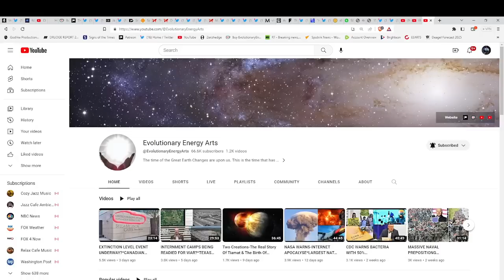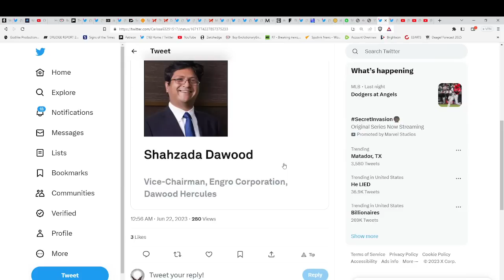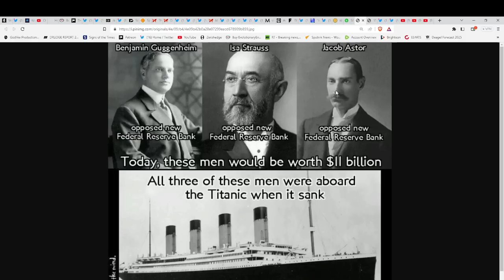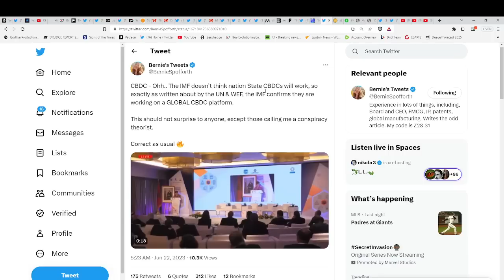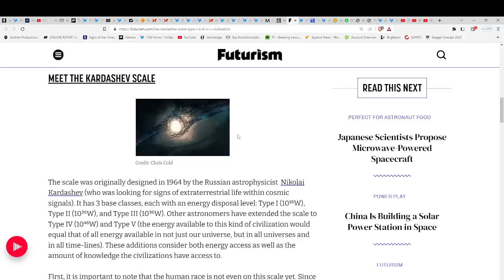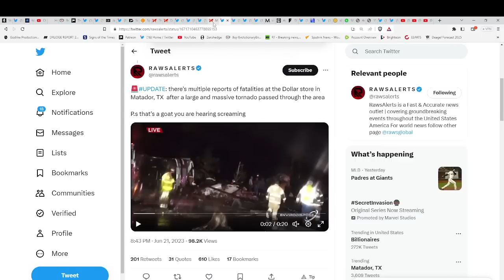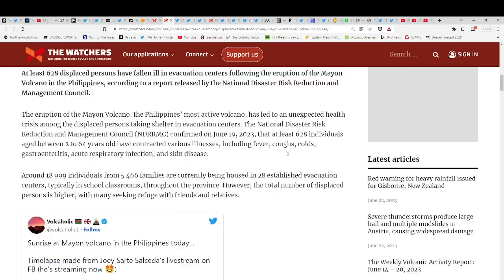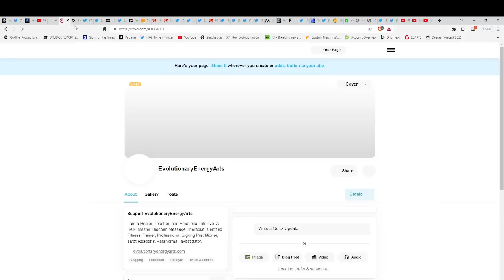THE SYMBOLISM BEHIND THE "TITANIC SUB" & NEW GLOBAL DIGITIGAL CURRENCY SYSTEM*ET WEATHER CONTROL*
indigoandether
Hand-made items infused with Reiki energy!